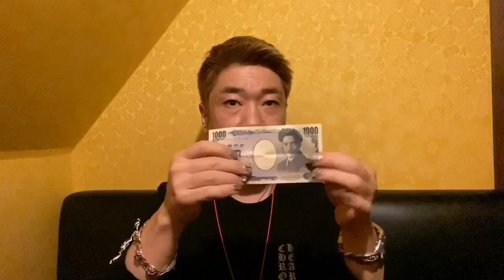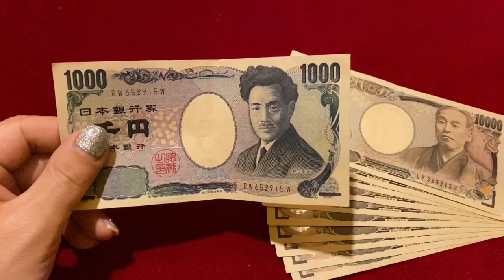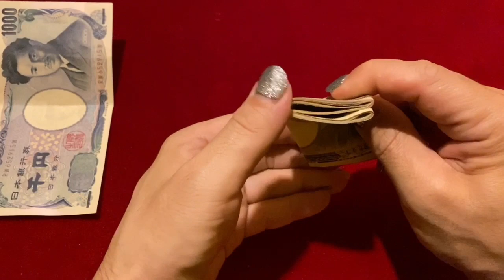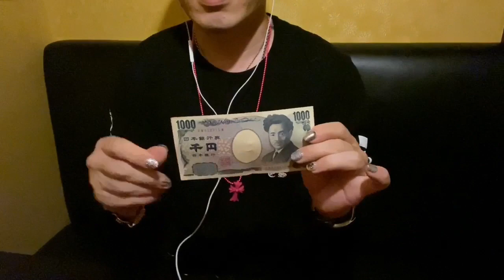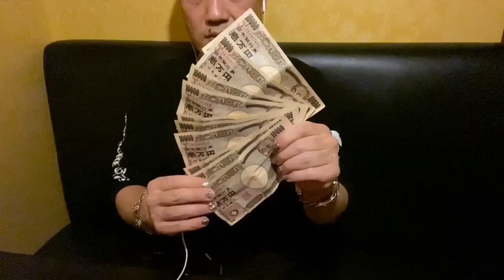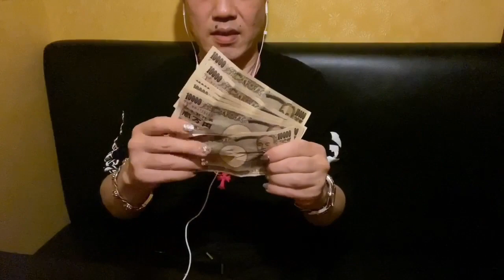【歓喜！】1000円札が10万円に変わるマジック種明かし！money production magic tutorial make money！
1000円札が10万円に変わるマジック種明かし！

魔耶一星 まやいっせい マヤイッセイ マジシャン マジック プロマジシャン メンタリスト メンタリズム イリュージョン イリュージョニスト 急上昇 グッチ isseymaya magic illusion mentallist cromehearts gucci croseupmagic♯mental magic#cardmagician#streetmagic♯visualmagic♯illusionist#nail#クロムハーツ